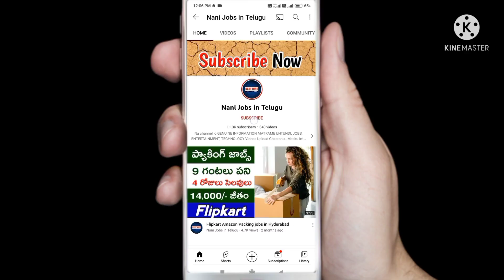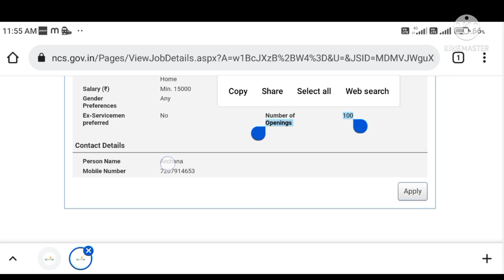jobs for freshers - 15000 జీతం 100 Vacancy || Packing, Picking, Delivery job || Nani Jobs in Telugu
ఎలాంటి experience లేకపోయినా ఈ జాబ్ మీరూ apply చేయవచ్చు. సంవత్సరానికి 180000 salary వెంటనే అప్లై చేయండి. number video లో ఉంది.📞📲 jobs for freshers - 15000 జీతం 100 Vacancy || Packing, Picking, Delivery job || Nani Jobs in Telugu